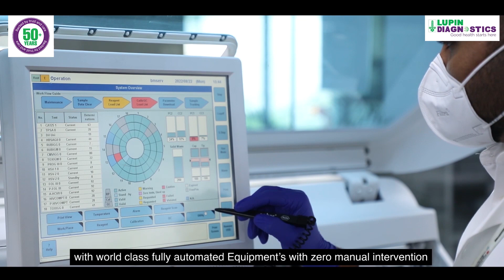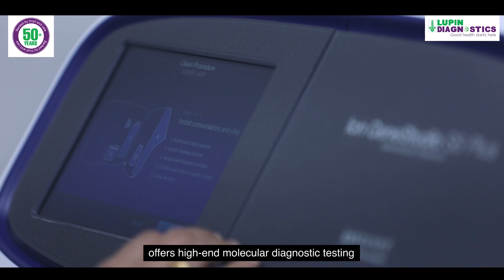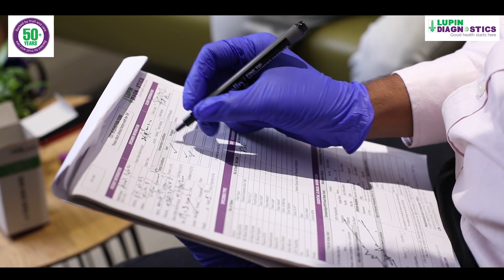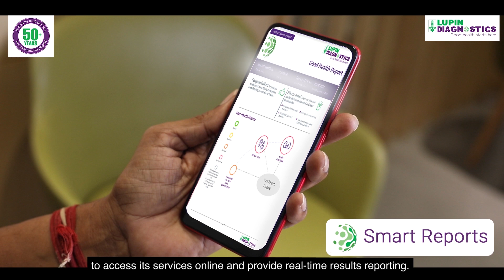Lupin Diagnostics | Corporate Film